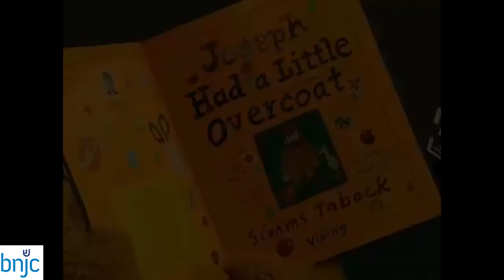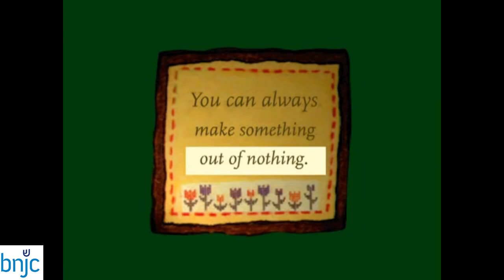BNJC Eco Kids Underwater Puppet Making Workshop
On 4 July we hosted a virtual Eco-Kids underwater puppet workshop. Our fun-filled afternoon with Todos Teatro was a celebration of all things creative and you can still use our recording to follow along!